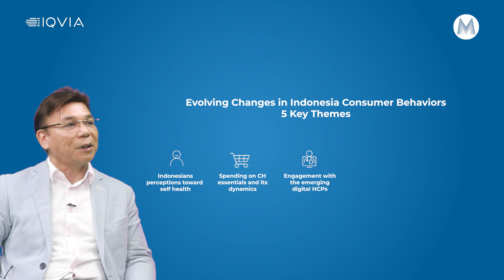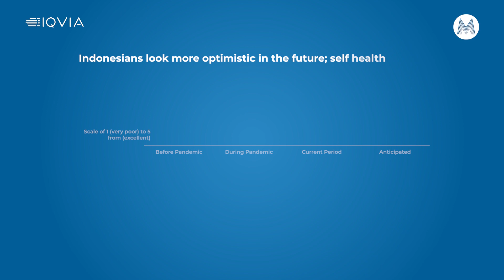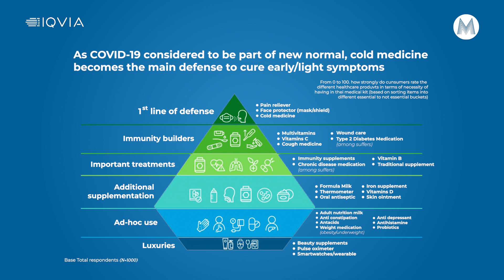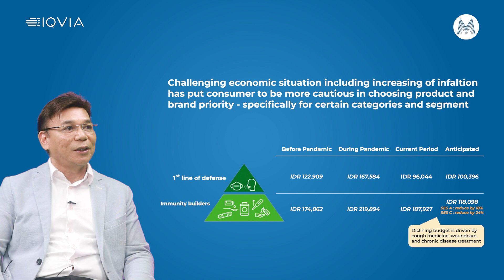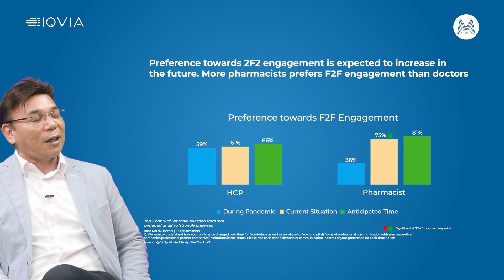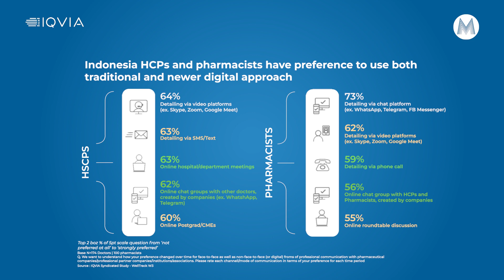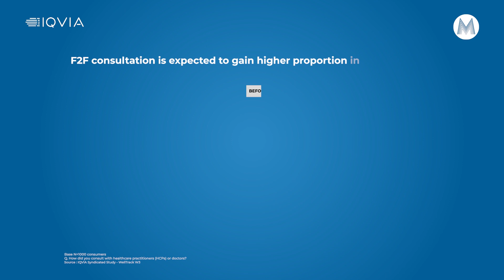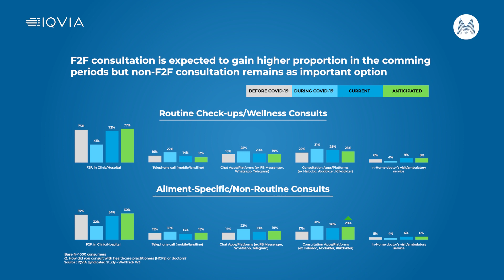5 Tren Kesehatan Pascapandemi - Katakan Dengan Data #10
Marketeers,
Layanan kesehatan terus berkembang setiap tahunnya. Kemajuan teknologi yang tidak ada habisnya mendorong industri kesehatan untuk mengadopsi berbagai jenis perangkat teknologi demi mendukung layanan kesehatan yang lebih efektif dan optimal.

Tren teknologi yang setiap tahunnya terus berubah memberi dampak signifikan terhadap industri perawatan kesehatan. Pada tahun 2023 ini, perkembangan layanan kesehatan diprediksi makin pesat dan mendorong kemajuan yang lebih baik.

Seperti apa prediksinya?

Simak program Katakan dengan Data, bersama Jowel Tacata General Manager PT IQVIA Solution Indonesia, hanya di Marketeers TV.